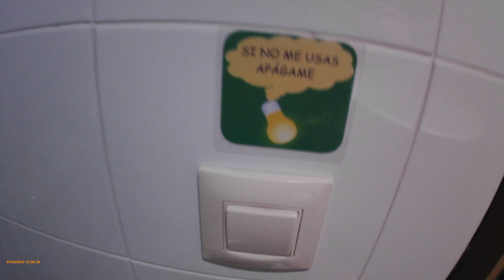INODOROS DE CASTELLON 4: 2004 inodoro Roca Victoria y urinario de la misma marca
Antes de irnos de Morella hemos ido al museo "Temps de Dinosaures" y os he traido aqui este Roca Victoria y su urinario

Como vemos el inodoro esta todo en estado original que no han habido daños a lo largo de sus 20 años de vida del mismo

El urinario es de Roca que es el modelo mini con el boton de Presto que ya es muy habitual cuando grabamos cuartos de baño

Arriba del interruptor de la luz nos advierte que apaguemos la luz al salir del cuarto de baño porque hay gente que al salir la deja encendida porque son despistados

Ademas Morella es considerada como uno de los pueblos mas bonitos en España desde Enero de 2013

¡¡¡Y sobre todo en Instagram!!!